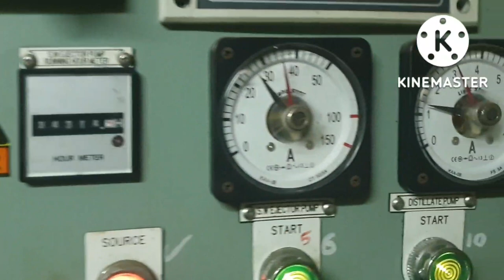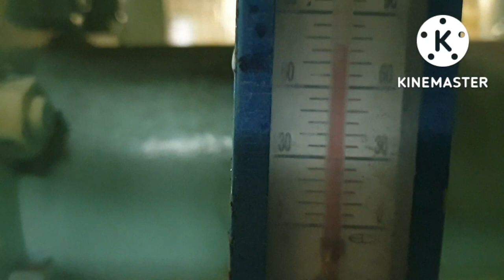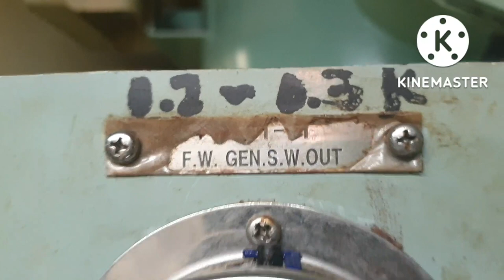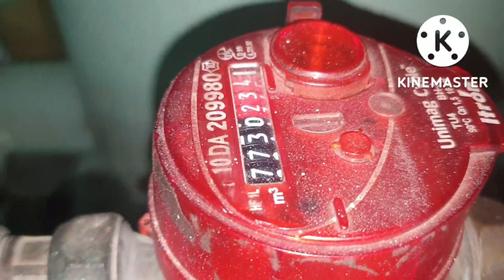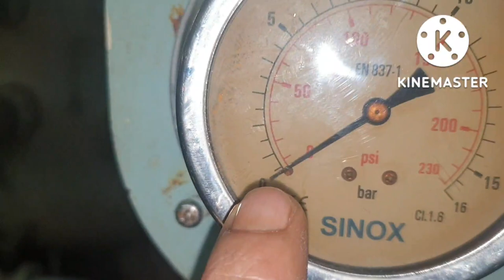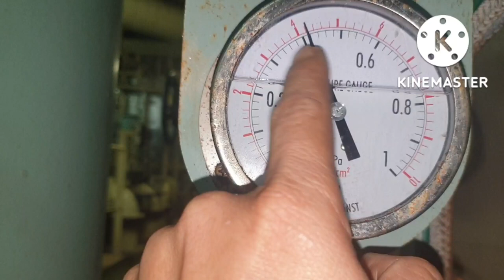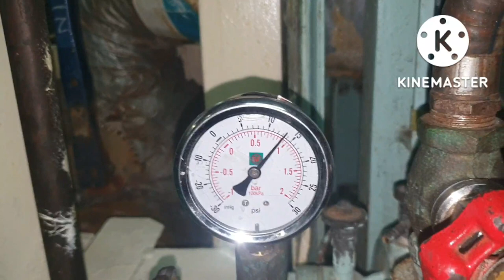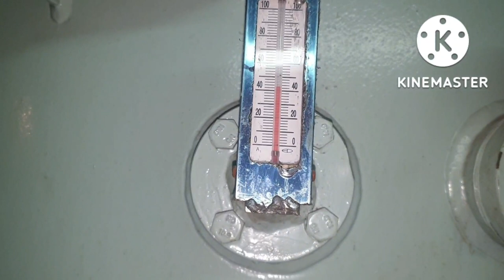INCREASING FRESH WATER GENERATOR EFFICIENCY ACTUAL APPROACH | Chief YoYoY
@EL KAPITAN
@CHIEF MAKOI
@HOW TO INCREASE FRESH WATER GENERATOR EFFICIENCY